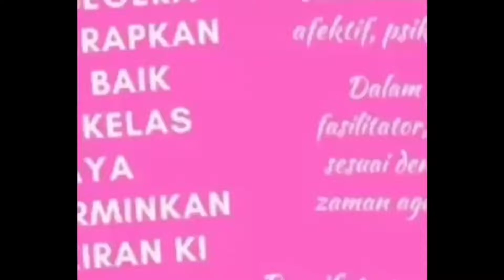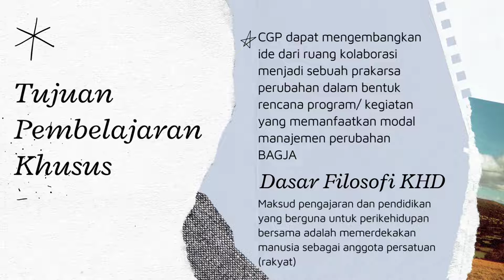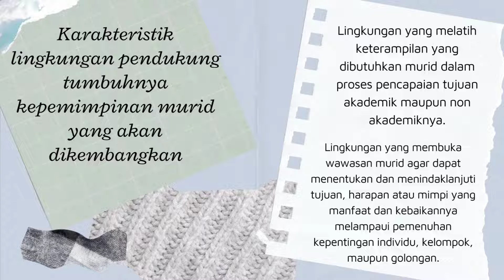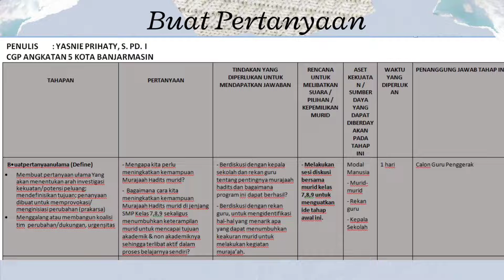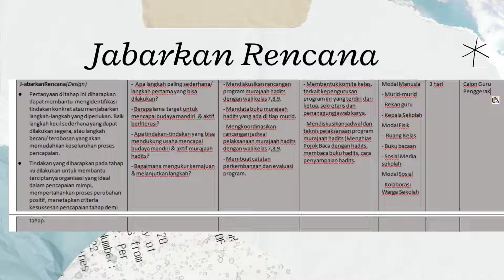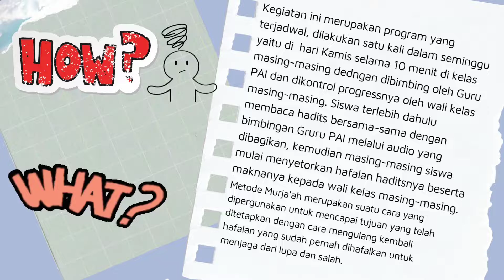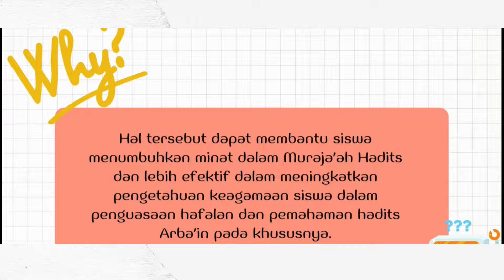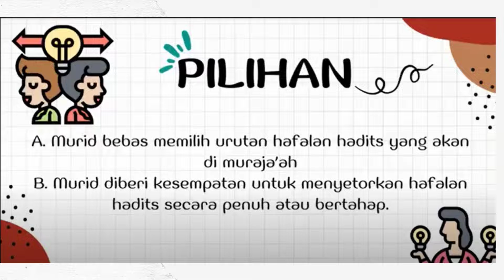MODUL 3.3.a.6 DEMONSTRASI KONTEKSTUAL PENGELOLAAN PROGRAM YANG BERDAMPAK POSITIF PADA MURID